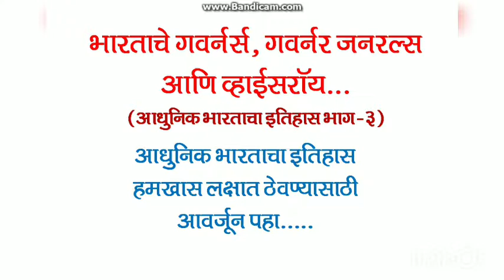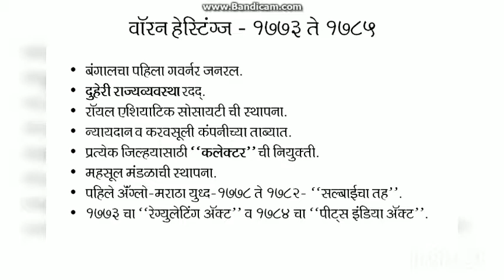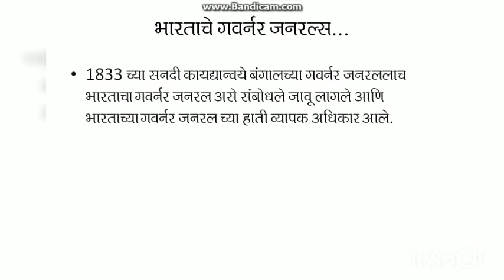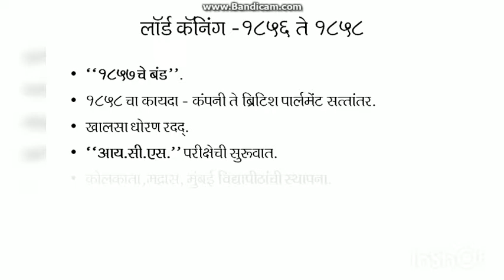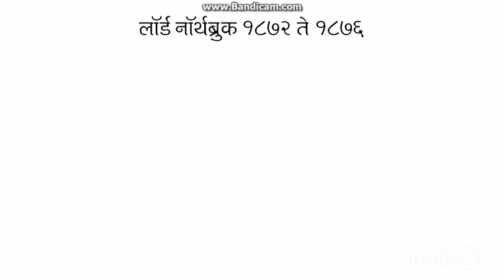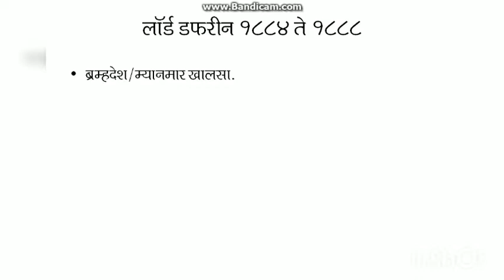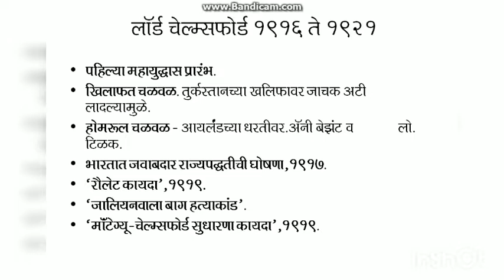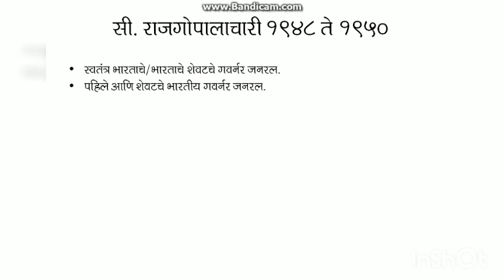भारताचे गव्हर्नर, गव्हर्नर जनरल, आणि वोईसरॉय...आधुनिक भारताचा इतिहास, भाग 3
Adhunik bhartacha itihas-Governor, Governor generals and viceroys